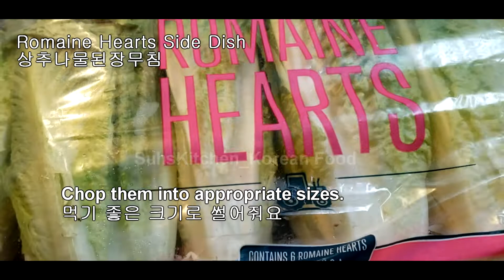How To Make Korean Food Lettuce Side DishㅣRomaine Hearts Lettuce RecipeㅣKorean banchan recipeㅣ5- min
How To Make Korean Food
banchan recipe 5- minutes

상추나물된장무침.

상추 1 Romaine Hearts Lettuce
소금 1/2Tbsp Salt
된장 1 Tbsp Soybean Paste
고추장 1/2 Tbsp Red Pepper Paste
고춧가루 1/2Tbsp Red Pepper Powder
다진 마늘 1/2 Tbsp Minced Garlic
파 1 Green Onion
참기름 1Tbsp Sesame Oil
깨 1Tbsp Sesame Seeds